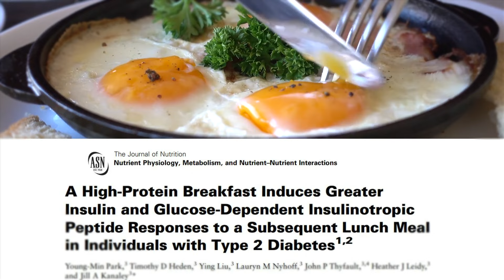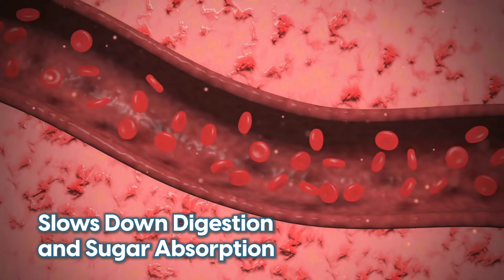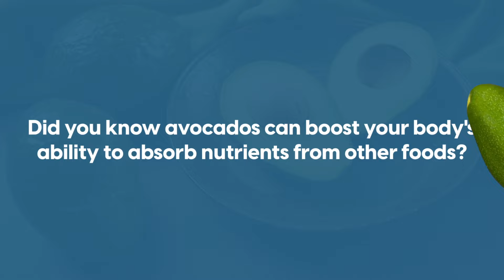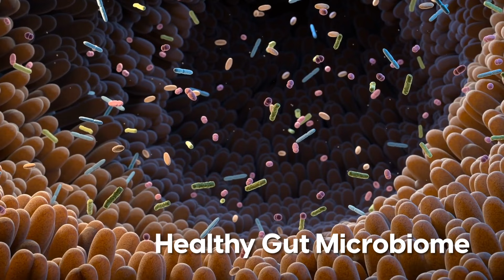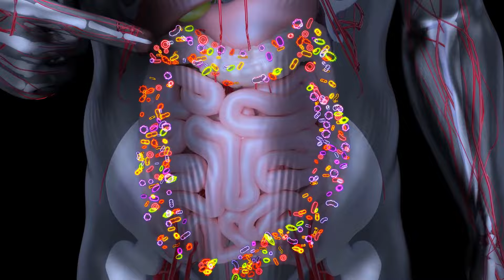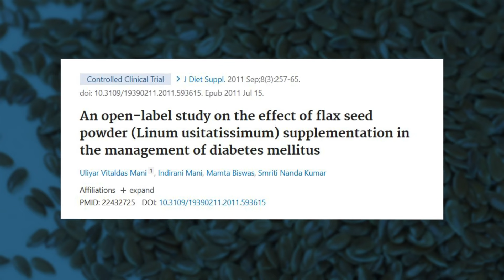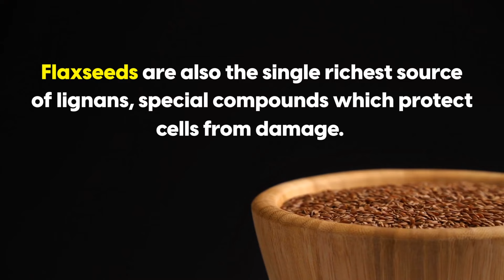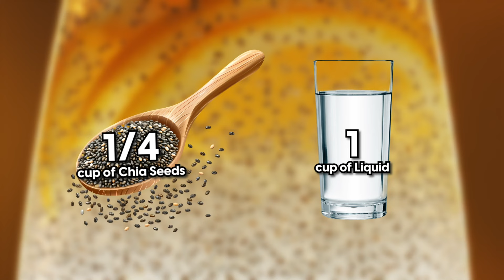6 Best Breakfasts To Lower Blood Sugar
Discover 6 ultimate breakfast ideas to lower blood sugar! These science-backed choices aren't only some of the best breakfasts for diabetes... they also boost energy, clear brain fog, and set you up for better health.

Want to know which breakfast can reduce blood sugar by 19% according to one study? Or which common breakfast food improves insulin response even at lunch and dinner? Watch to find out!

YOU'LL LEARN...

✅ Why choosing breakfasts with high protein content can transform blood sugar control.

✅ How avocados boost nutrient absorption from other foods, improve insulin sensitivity, and provide crucial magnesium and potassium. Yes, avocados are a very good breakfast option to lower blood sugar.

✅ Diabetic breakfast smoothie tips and tricks.

✅ Have you ever considered flax or chia seeds for breakfast? We’ll explain why they’re one of the best breakfasts for prediabetes, how to prepare them properly, and more.

✅ The importance of monounsaturated fats and omega-3.

✅ How eggs create a "Second Meal Phenomenon" that lowers blood sugar all day… making them one of the very best low-carb breakfast ideas.

✅ The truth about fruits for breakfast and blood sugar control (it's not what you think!)

✅ The probiotic-rich breakfast that can transform your gut microbiome (which in turn improves insulin sensitivity).

🎗️ If you know someone struggling with high blood sugar or diabetes, pass this video along. It might just be the information they need🎗️

▶️ Recommended Videos:
► How to Reduce Blood Sugar Spikes WHILE EATING CARBS
► Slash high blood sugar WITH THESE PROBIOTICS